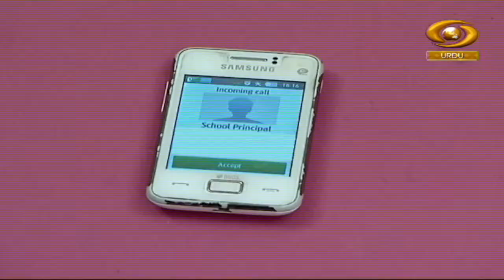Masoom Zehan | मासूम ज़ेहन | Episode - 07 | DD Urdu | March -19, 2023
Our Children programme Masoom Zehan on DD Urdu.